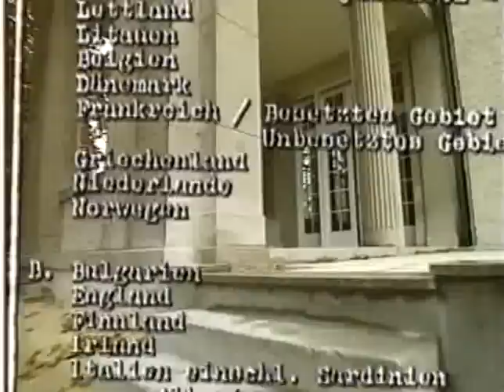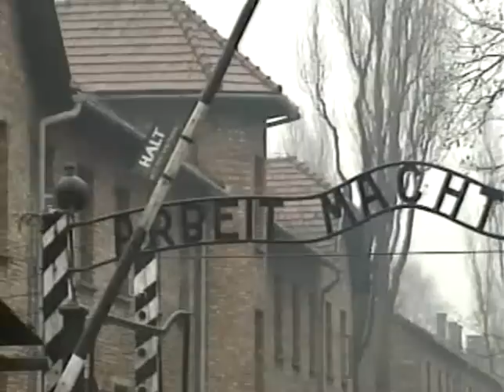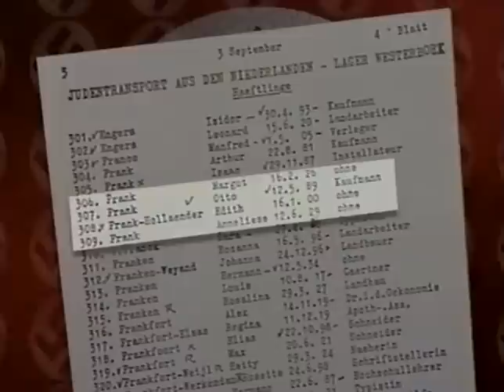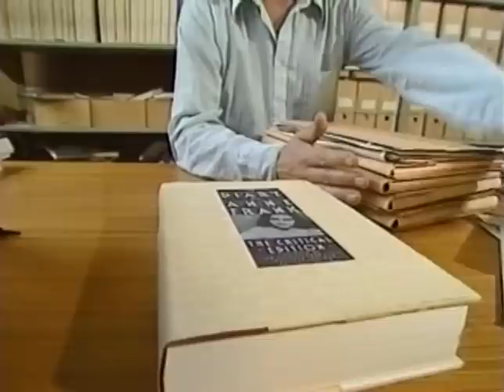ユダヤ人虐殺を否定する人々1/3 1992